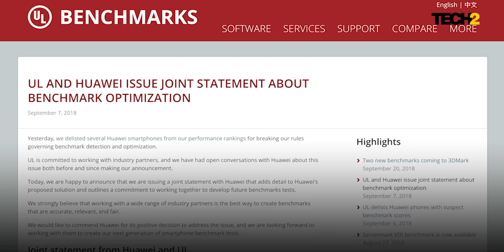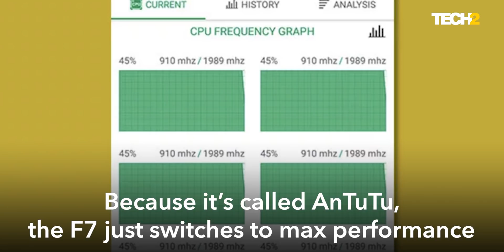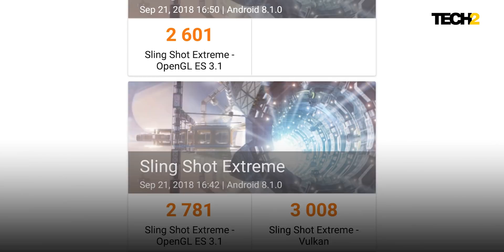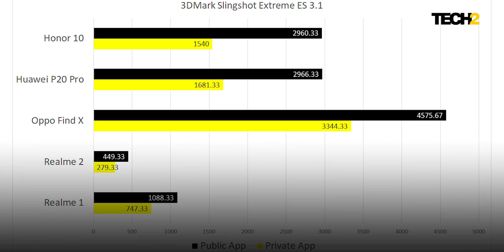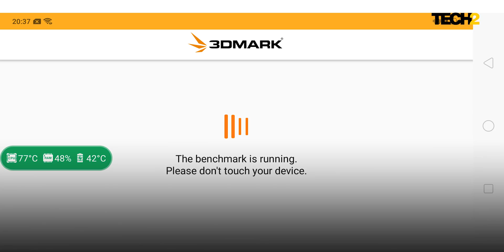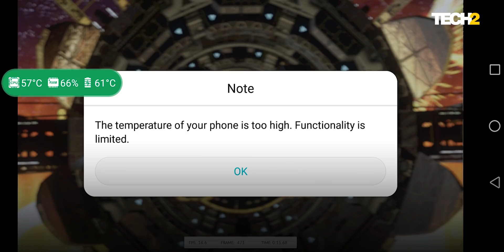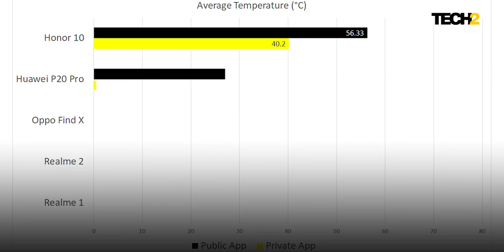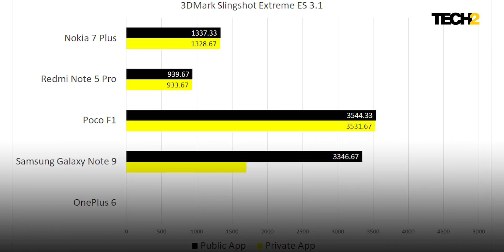Huawei and Oppo are cheating on benchmarks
A month-long investigation involving 10 phones from 7 different brands and over 300 tests has convinced us beyond any shadow of a doubt that Oppo, Realme, Huawei and Honor are cheating on benchmarks. These manufacturers are targeting benchmarking apps and pushing their phones beyond safe limits in an attempt to appear to be the fastest. Worse still, these manufacturers are perfectly comfortable with lying about what they're doing. If they're lying about something as simple as this, what else are they lying about? What else will they lie about in future? Why should we trust these companies anymore?

Note: UL Benchmarks has been given the data and they will be conducting an independent investigation.